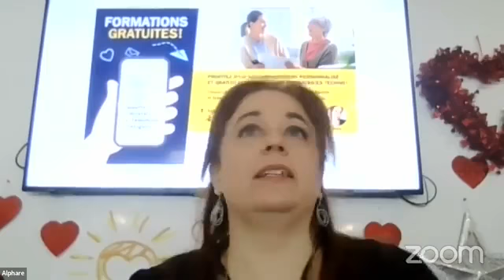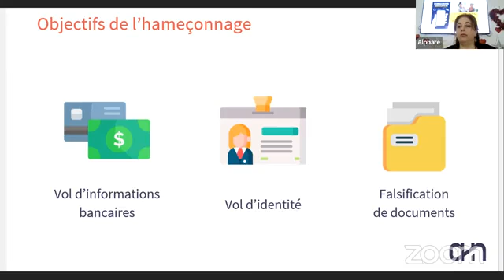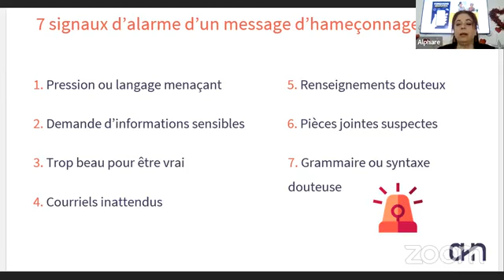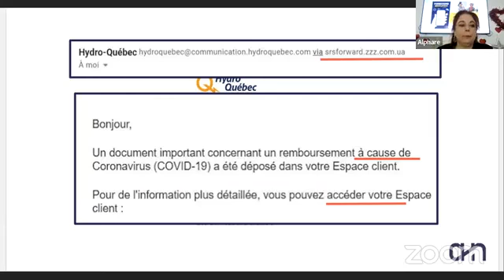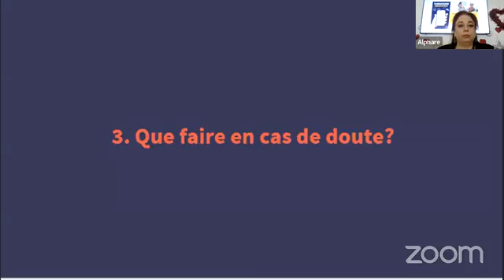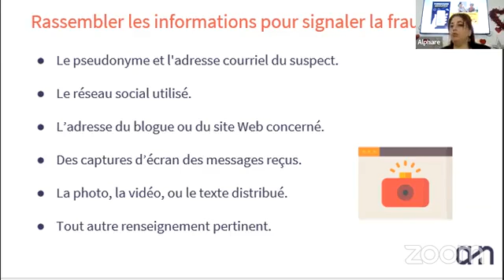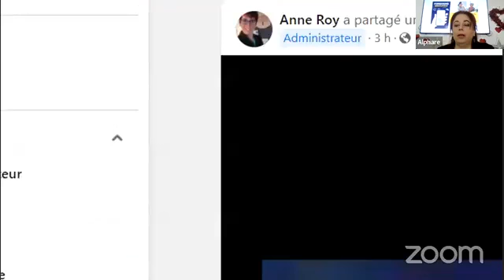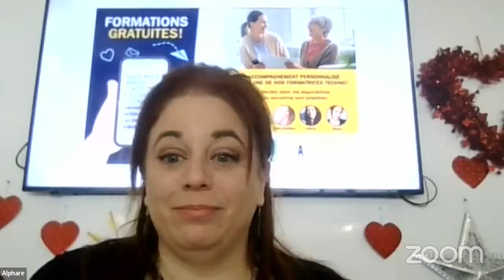Trucs et astuces: Votre sécurité en ligne!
Trucs et astuce afin d'éviter de se faire piéger dans une arnaque sur le WEB
La sécurité sur le web avec Marie de chez Alphare